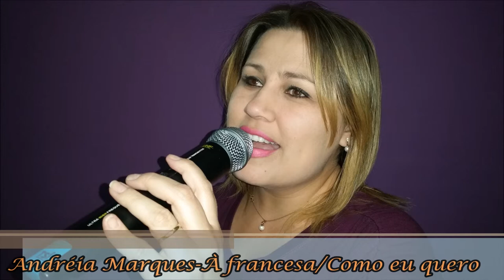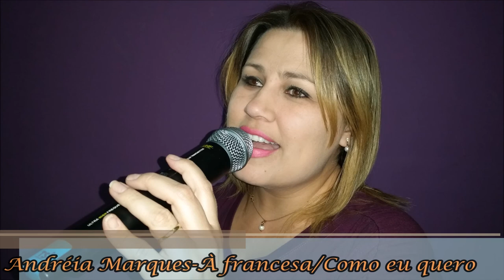Andréia Marques À francesa/Como eu quero